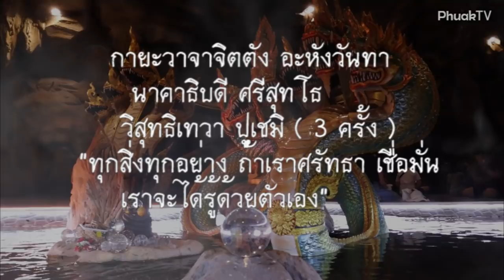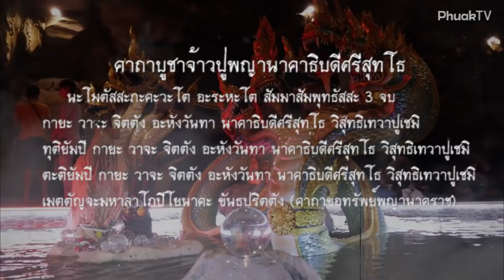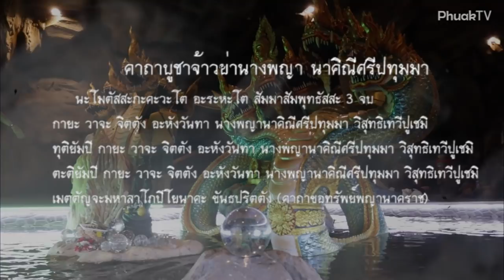ทำตามนี้ ชีวิตเปลี่ยน บูชาปู่ย่า ข้างขึ้นเป็นมนุษย์ ข้างแรมเป็นพญานาค